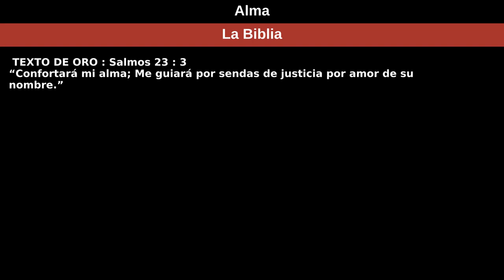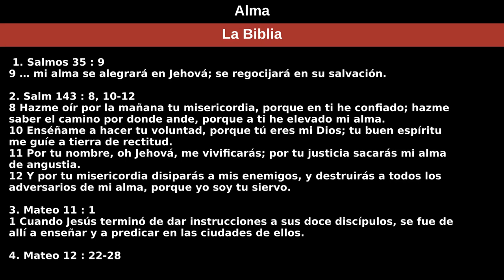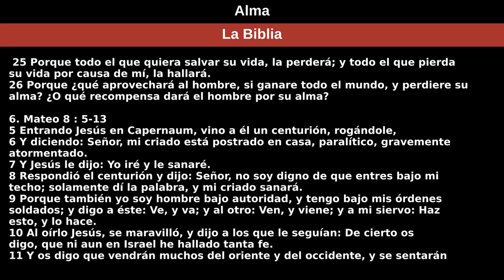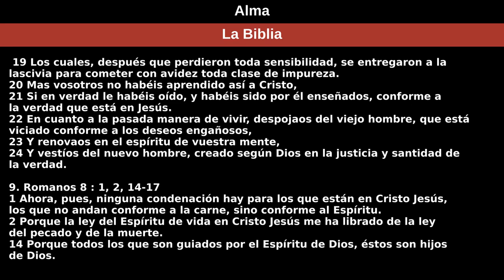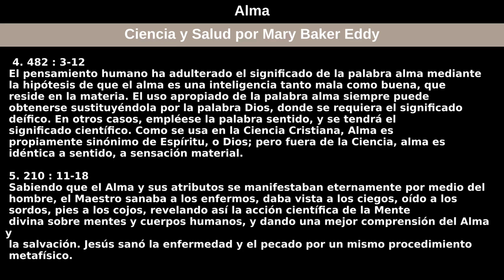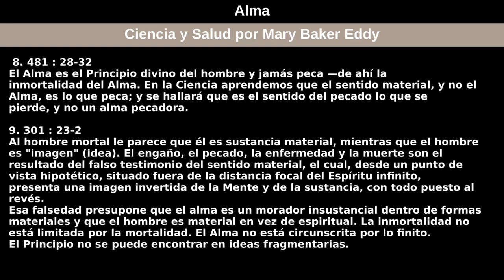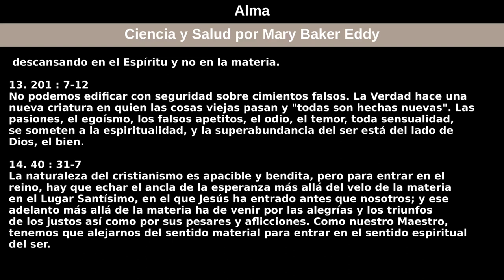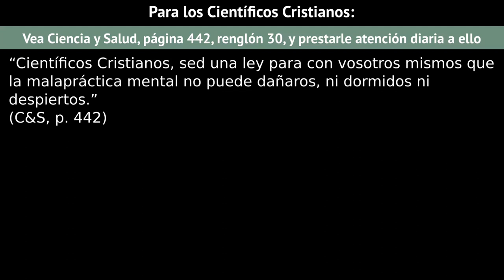15 de agosto de 2021 — Alma